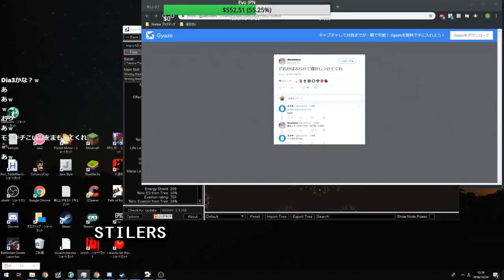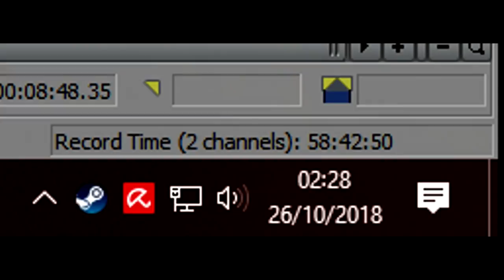Path of Exile 3.4: Delve DAY # 54-55 Highlights Slipperyjim8 VS emperor_of_salt, IvyTeapot's luck...